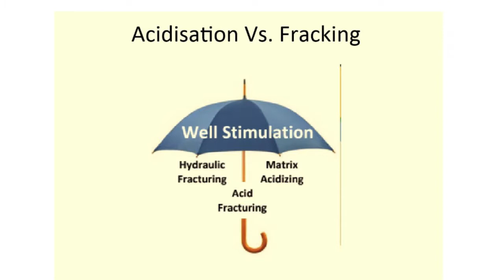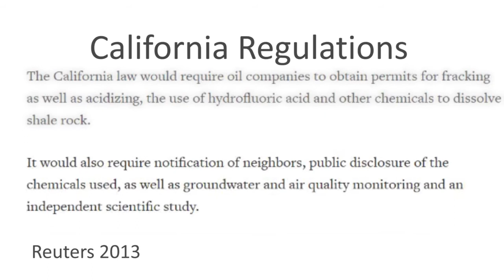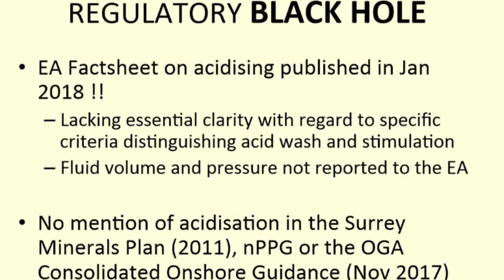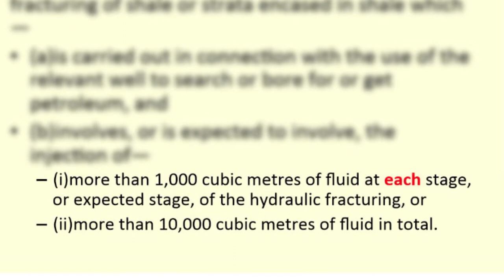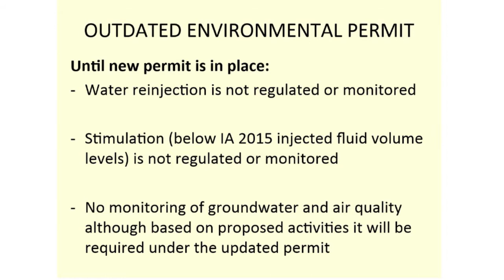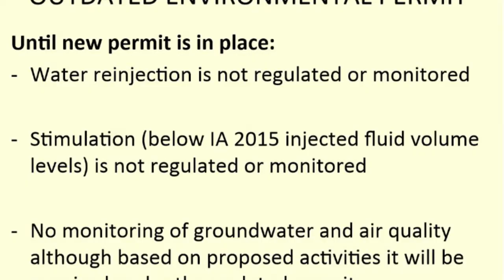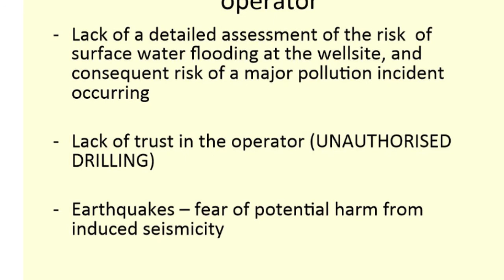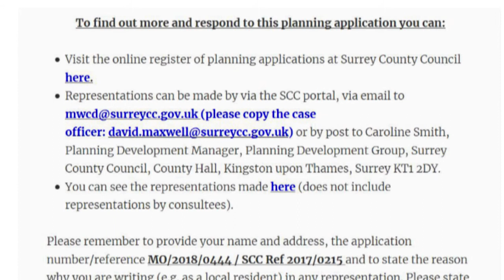BOW Meeting - Part Four- Regulations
In this final part, Brockham Oil Watch brings information to the local residence about the impending planning application by Angus and the regulations or lack of regulations in place.